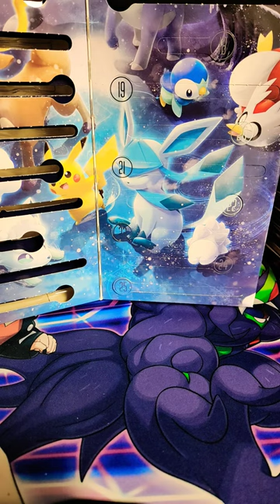Ice Fox for Day 18 of the Pokémon Holiday Calendar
An Icy Fox to fit the current winter weather